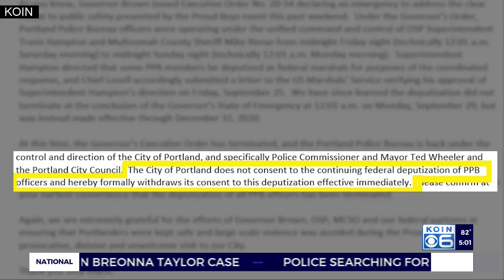MultCo sheriff: 'I do not support Donald Trump'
During the first presidential debate Tuesday night, President Trump claimed to have the support of “Portland’s sheriff.” The city doesn’t have a sheriff — but the Multnomah County sheriff is making his own position on the matter very clear.